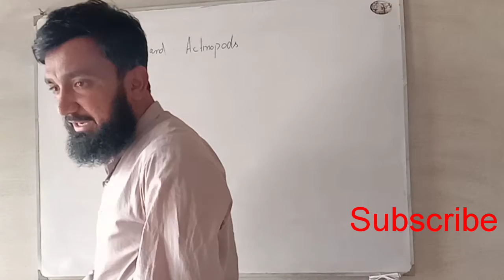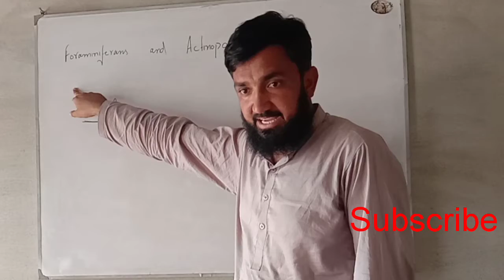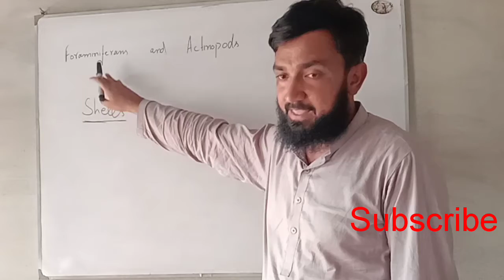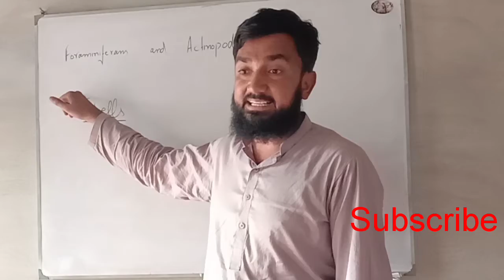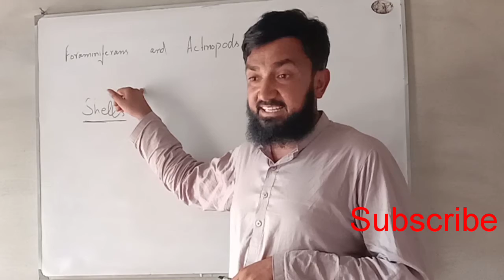Foraminifera and Actinopod, Class 11 biology Ch#7 by Dr Muhammad Ayyub